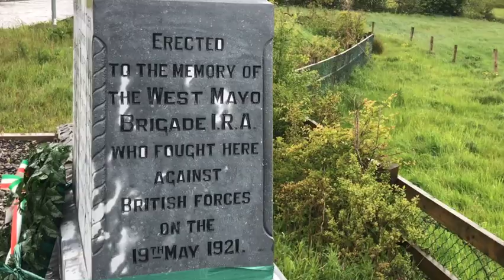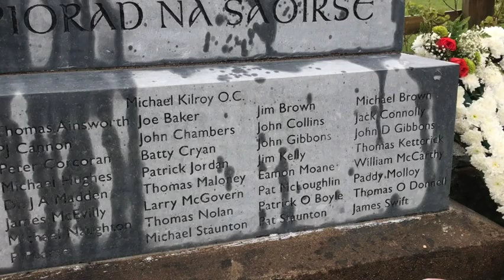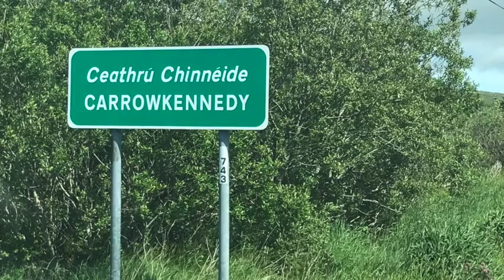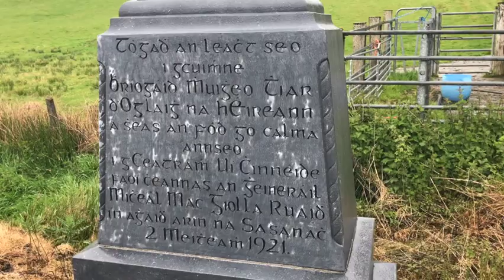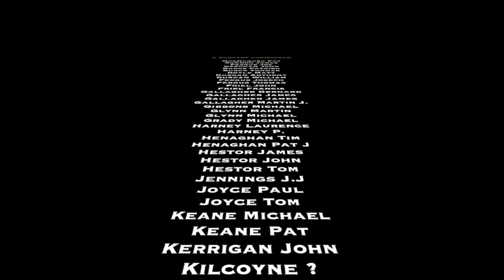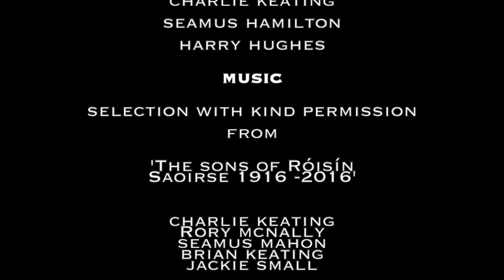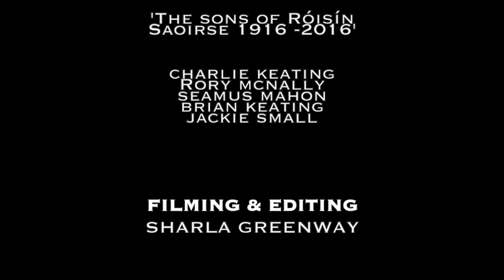A Step back in Time - Louisburgh & Surrounds 1921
Liam McNamara and friends take us on a journey around Louisburgh and surrounds and tell us a bit about what was happening in 1921.